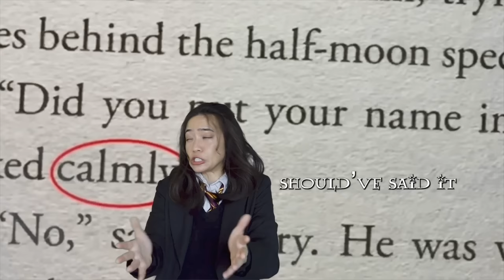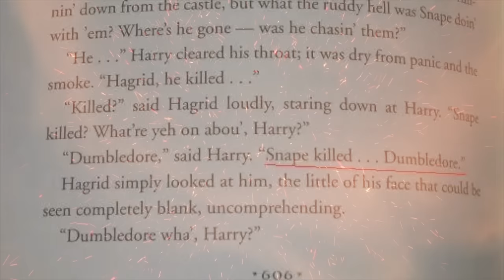We Didn't Start the Fire - HARRY POTTER EDITION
I've been promising a full length video for forever (this took me ages to make sorry!) so here's 7 books and 8 movies in one song! Because this song was MADE for a Harry Potter parody ⚡🎸